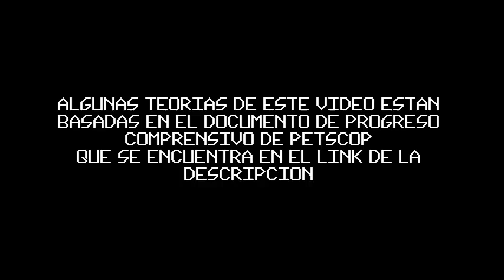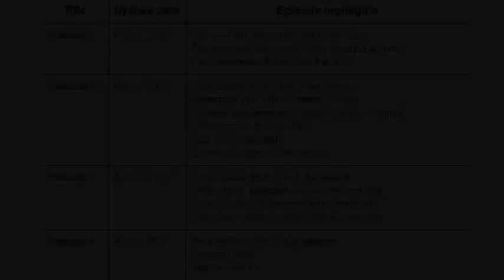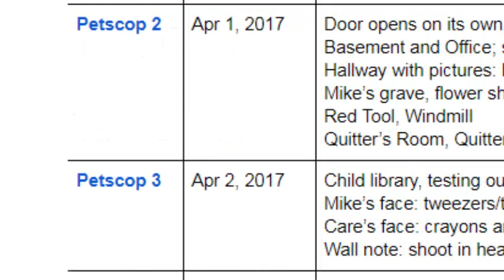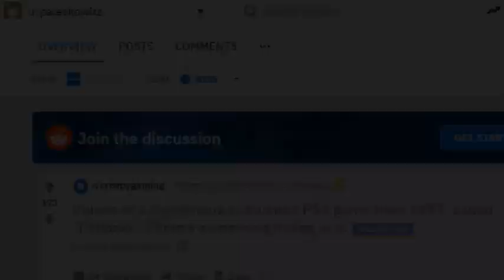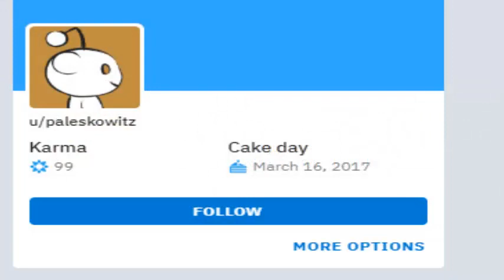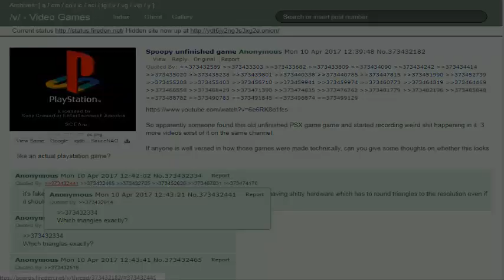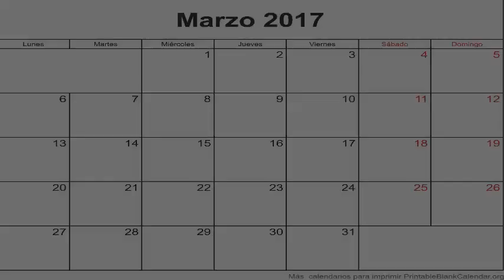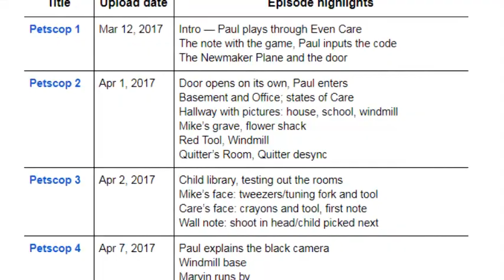Petscop (Capitulo 4)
cada dos semanas, estaré subiendo los capítulos de petscop con el fin de revivir esta mitica saga del canal

en donde, analizaremos los videos procedentes del canal Petscop y daré posibles teorias e hipotesis sobre algunas escenas y algunos detalles

espero disfruten de este video!!